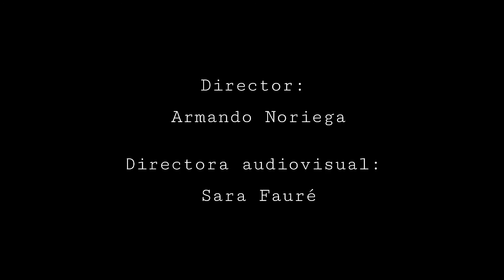Mood Magazine entrevista al pintor mexicano David Correa Muñoz